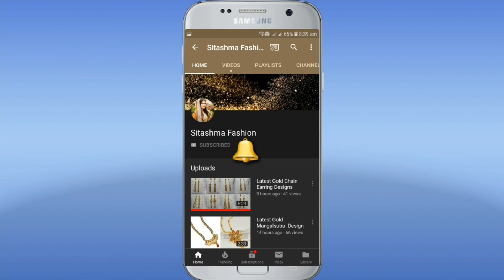Latest Gold Earring Designs From Gold Shine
Latest Gold Earring Designs